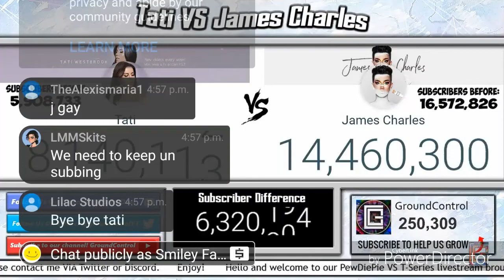This is the new Pewdiepie vs T Series